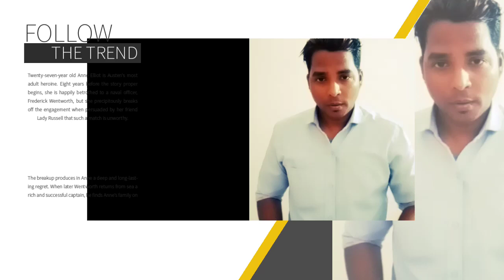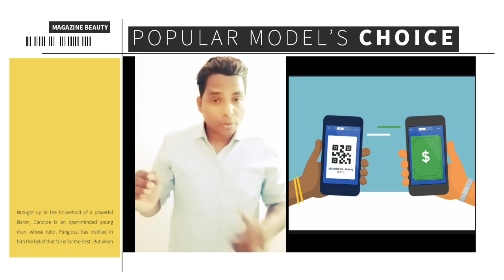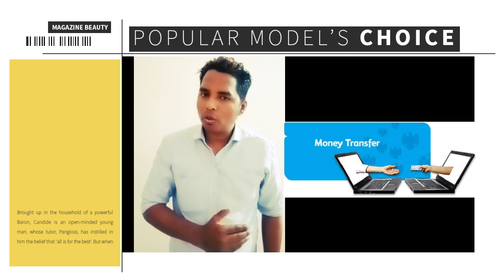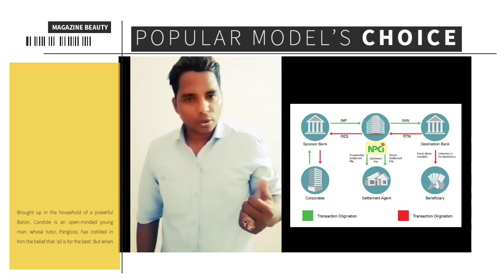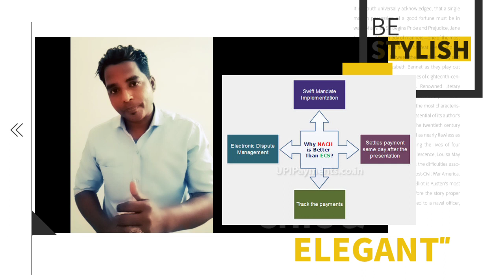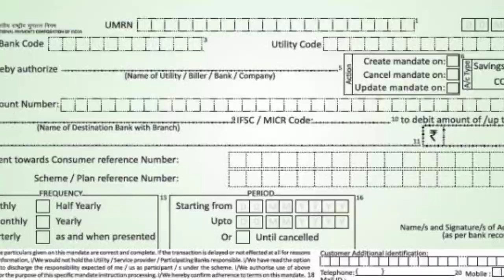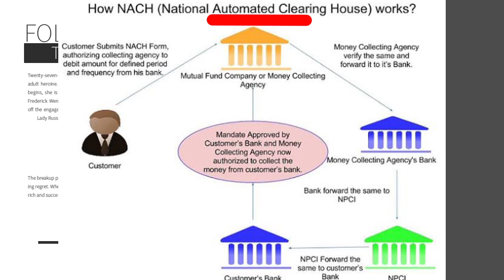Nidhi Company Money transfer कैसे करे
Youtube , rail , health information

Nidhi company registration, software,
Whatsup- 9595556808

OUR SERVICES
Company registration
Nidhi company registration & compliance
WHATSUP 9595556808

ATM CARD FOR NIDHI COMPANY

GST ,ITR, FSSAI ,SHOP,  LIC, AUDIT , much more.

for company act 2013

My GEARS

My Table mobile Stand